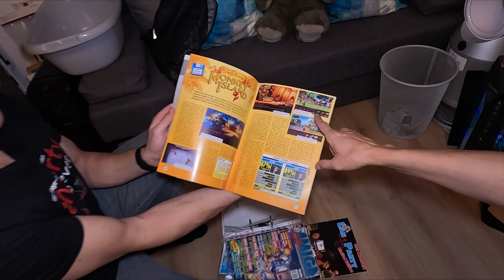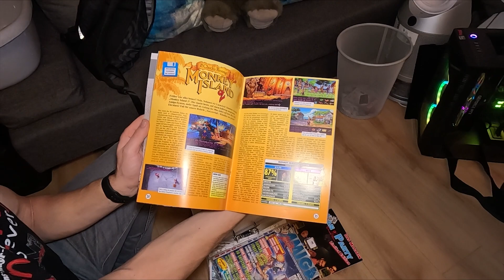LanParty Österreich Vlog mit Freunden Teil24 - Serious Sam 4/By DeadManPage/Jahr2023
Wir legen wieder mal los mit der LanParty und es wird Serious Sam gezockt!
Wie immer geht es Chaotisch zu viel Spass beim schaun!
Lasst doch Kommentare und Likes hier !!!
Danke Euch !
LanParty Austria Vlog with friends Part24 - Serious Sam/By DeadManPage/Year2023
We're starting the LanParty again and we're playing Serious Sam!
As always, it's chaotic too much fun to watch!